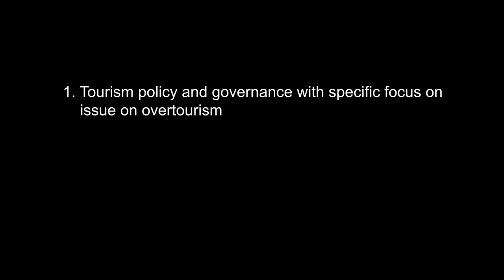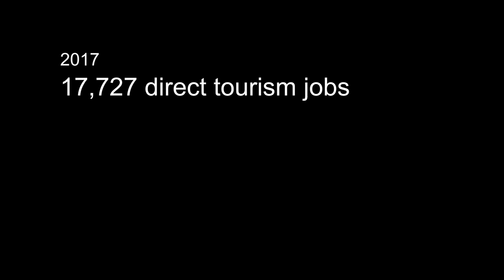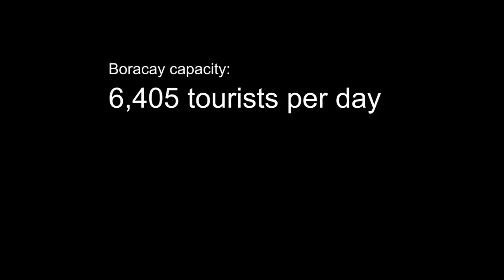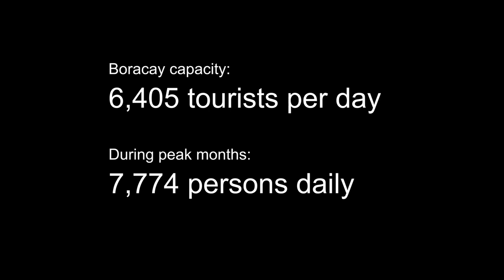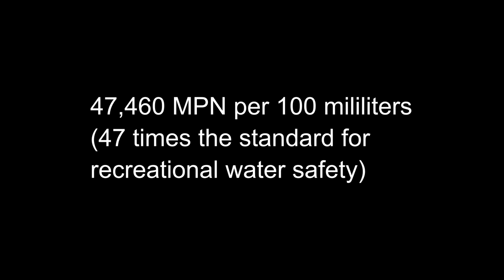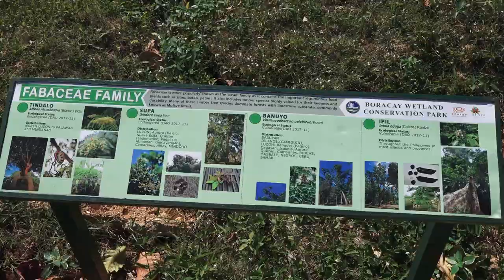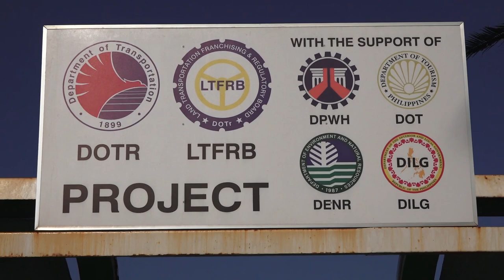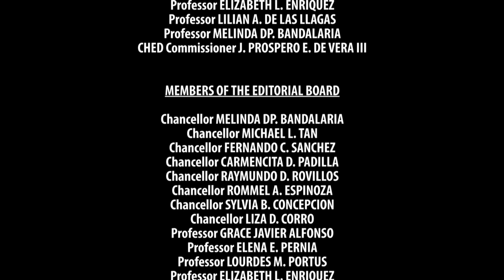TOURISM MATTERS | Episode 02: Boracay A Case of Overtourism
TOURISM MATTERS
Episode 02: Boracay  A Case of Overtourism

With

Dr. Edieser Dela Santa
Dean, UP Asian Institute of Tourism

Prof. Reil Cruz
UP Asian Institute of Tourism

Prof. Giovanni Legaspi

In Episode 2, Prof. Reil Cruz and Prof. Giovanni Legaspi of UP AIT explore the phenomenon of overtourism in Boracay Island, with location shooting to document first-hand the impacts of the closure of the island. Interviews with residents, business owners, local executives and tourists explain different perspectives on overtourism and how these affect the lives of host communities.

Tourism Matters, a program that explores issues about tourism and why tourism is an important part of our lives.

TOURISM MATTERS